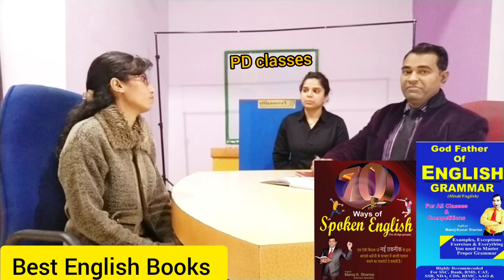MSW Interview questions and answers | Social worker (सोशल वर्कर) Interview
M.S.W. interview.
1.what would be the work of a social worker?
Ans. Are responsible for helping individuals, family and groups of people to cope with problems they are facing to improve their patients lives, one aspect of this is teaching skills and developing mechanisms for patients to rely on to better their lives.
2. Why social worker?
Ans. Yha par hum healthcare social worker, school social worker clinical social worker etc.
3. It is not a bed of roses?
Ans. I agree with you but for those who are lazy and lethargic it is physically, mentally.
4. What is social work?
Ans. The work for the welfare of society, it enables people to deal with challenges and enhance thair well being.
5. How do you quality for M.S.W?
Ans. Masters in social work can be qualified by anyone through many prestigious universities across the world.
6. Who is eligible for M.S.W?
Ans. Can be through any discipline in graduation but one must have bachelor's degree in social work or psychology social science or any related field.
7. What is the scope of M.S.W?
Ans. There are many various jobs.
8. What are the jobs for fresh graduates after M.S.W?
Ans. Can apply for govt. Jobs and jobs in NGO.
9. What is the salary of social worker?
Ans. Around rupees 8,000 to 15,000.
10. What is the future scope of M.S.W?
Ans. Social work on new projects to tackle all problems.
11. What is the scope of social work in India?
Ans. Administrators, researchers, policymabers.
12. What are the top colleges for M.S.W. course in india?
Ans.TISS delhi school of social work madras school of social work etc.
13. What is the work profile of M.S.W?
Ans. Interview clients and their families and co ordinates and plans programs and activities to meet their social and emotional needs.
14. Why do you want to be a social worker?
Ans. Always wanted to help the society stand at a better place then before and make a changing or turning point in the lives of really needy.
15. What are the qualities of a social worker?
Ans. Empathy commanication critical thinking patience etc.
16.who is your ideal in life?
Ans. Mother teresa.
17. Name some female social former?
Ans. Aruna roy arundhati roy kiran bedi and medha patkar.
18. Who is the fagher of social work?
Ans. Jane adams and also received a noble peace prize.
19. What are your views about show off?
Ans. Right hand should not know any thing done by left hand.
20.support by family?
Ans. No sir.
21.Name of some social org?
Ans. UNESCO, UNICEF, CRY, WHO.
22. Future scope of MSW in india?
Ans. India is a growing economy but has child labour illiteracy migrant labour urban poverty AIDS crimes aginst women.
23. Tell me about the time when you had to deal with conflict?
Ans. Once when i was a teacher gound ond of my student who was hardly seven year old always.
24. How will you handle an upset and confused individual?
Ans. Personal experience.
25. Confendentiality meaning in social work?
Ans. Information shared with a relationship will not be shared outside.
26. Do you have any questions from us?
27. Needs assessmant in social work?
Ans. Systematic ptocess that provides information about social needs or issues in a place or population that determines which issue should be prioritized for action.
Keywords - msw interview questions
msw interview questions and answers
msw interview questions in hindi
msw interview answers
upenn msw interview
csun msw interview
unc msw interview
social worker interview questions
social worker interview questions for clients
social worker interview questions and answers pdf
social worker interview questions in marathi
social worker interviewing skills
social worker interview with client
social worker interview tips
social worker interview questions and answers
social worker interviewing a client
social work interview book
social work interview buzz words
social work interview bcu
social worker behavioral interview questions
social work behavioral interview questions
social work behavioral interview questions and answers
social work ba interview questions

social work hospice interview questions
social work hr interview questions

social work interview introduction
social service worker job interview questions

0ur New channel {INTERVIEW GUIDE}

Or
Online Course
Or
Books
My equipments
Ring light